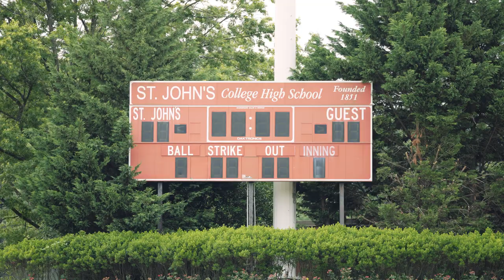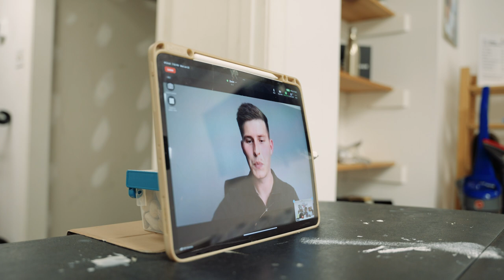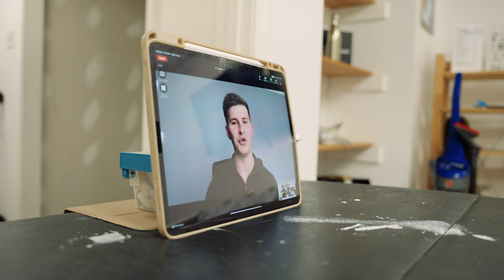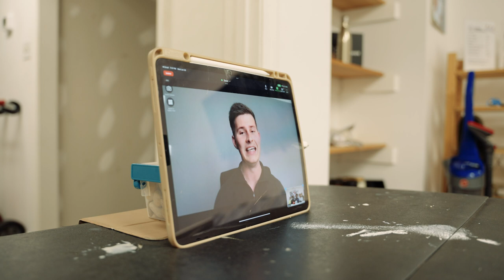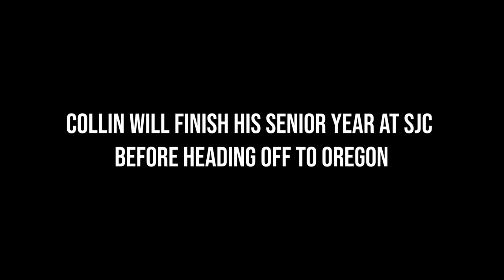OFFSZN: Collin Gill | #1 RANKED CB in DC and Oregon Ducks Commit | OFFSZN EP 1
Athletes work hard all season long, but that doesn’t stop once the season ends. The OFFSZN series aims to highlight everything that goes on once the season ends. Workouts, summer practices, school visits, commitments, and much more.

Introducing to the Sharpshot Nation, St. John’s College’s 3 star DB Collin Gill, who just recently committed to Oregon. This episode follows him throughout his day of commitment, including a summer practice at SJC, and what goes on behind the scenes of a D1 college commitment during the offseason.

OFFSZN

Director: Bailey Spore
Executive Producers: Jamil Smith, Ben Chipurnoi